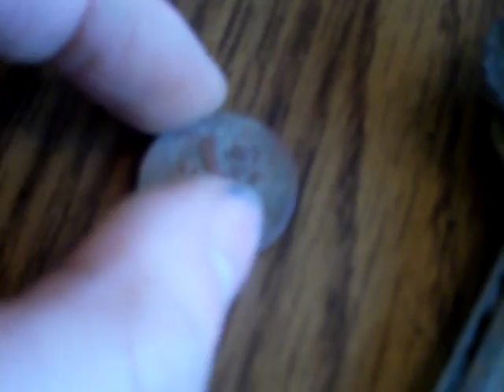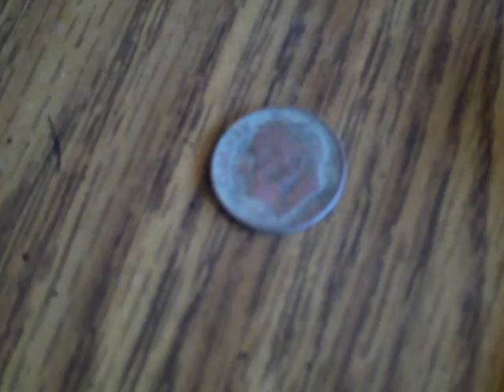My first coin metal detecting.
I found found this 1969 dime in my backyard which is kind of surprising because I live in the country.